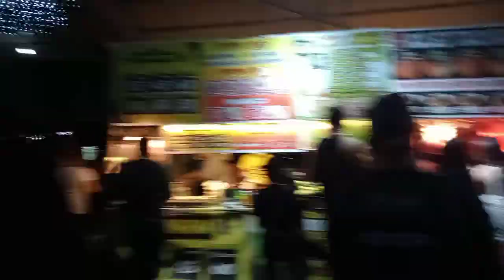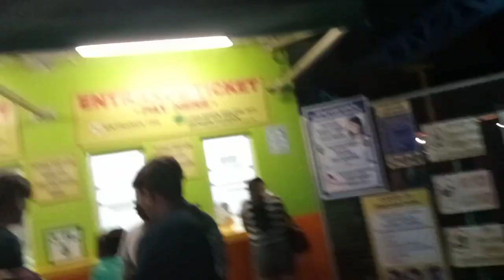GALA WITH FRIENDS SA QUEZON CITY MEMORIAL CIRCLE||mame yadzkie vlog,